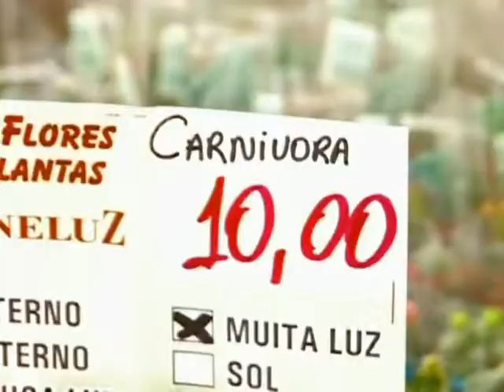Exposição em Dourados reúne centenas de exemplares de flores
E uma exposição em Dourados reúne centenas de exemplares. Os preços estão bem interessantes, e parte da renda será revertida a duas entidades beneficentes da cidade.